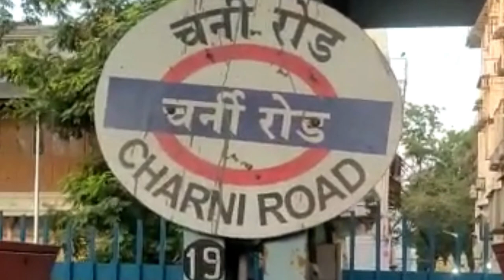Shree Babaul Nath Mandir Darshan🙌🌼||Shree Babul Nath Journey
shree Babaul Nath Mandir mumbai ke charni road hai ye mandir bahut salo Purna or bahut sunder mandir hai 🌼🙌